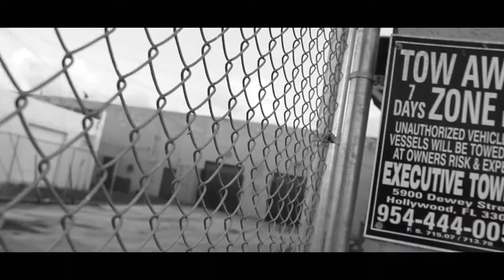Blue Crazyy x Richie Rich x C3 x Dj Lamont - "Still Ballin" Official Music Video